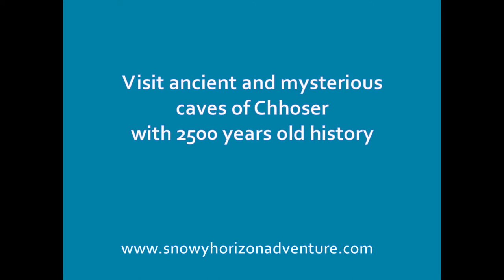Mustang BikeRide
About Mustang Ride
Infinite Mountain Adventure (IMA) Upper Mustang Ride package is an amazing physical and cultural mountain biking adventure to remote kingdom of Upper Mustang
The Ride is demanding on a jeep road and village trails at high altitude and technical downhill sections.
The pace of the ride is moderate to prevent the AMS (Acute Mountain Sickness) and enjoy magic vistas.
Imagine metabolic boost of 10 days at altitude above 3500m and improving your fitness and wellness.
Total relaxation offers you de-stresses from work and everyday living chores in busy city environment.
High altitude Himalayan getaway
Spectacular Mountain Fight. Just imagine flight into Jomsom along the Kali Gandaki, the deepest Valley on Earth for magic 14 days mountain bike ride.
Spectacular Himalayan Vistas. You will ride to the edge of Tibetan plateau with dramatic Himalayan views on an incredible journey of your lifetime. Imagine sweeping view of Tibet after biking to Kora La 4600m pass.
Local Cultures. Imagine peaceful culture of friendly and welcoming local people in Himalayan environment.
Ancient Villages. Meet traders along the road, visit ancient villages and take incredible geology lessons.
Buddhist Spirituality. Feel the spirituality of sadhus and pilgrims taking ritual bath in the temple's pools.
Ancient Buddhist culture
Ancient Kingdom. Imagine exploring ancient kingdom of Upper Mustang, its amazing culture and history, wild but gentle people still leading traditional lives.
Buddhist Mystique. Feel the mystique of old gompas and monasteries with 500 years old art treasures and meet people, whose ancestors created that.
Ancient Villages. Imagine exploring desert like trans-Himalayan landscapes and dramatic looking Buddhist villages of Ghami, Chele, Tsarang, and amazing Yara monastery, Chhongkhar, Jharkot, Kagbeni and Marpha.
Discover mysterious Lo Manthang
Imagine fascinating stroll through Lo Manthang, the 2500 years old capital of Upper Mustang, and current king a descendent of 15th century dynasty.
Feel the pulse of remote kingdom, an important cultural centre of Lamaistic Sakyapa sect still surviving today.
Relax at hot springs in Tatopani
Imagine 3000m downhill down to Tatopani, where hot springs bubble on the banks of Kali Gandaki River and ultimate finish to the ride soaking in the hot springs and taking relaxing massage.
Spectacular 50km ride will take you along mighty Himalayan River, crossing suspension bridges and riding through charming villages.
A Short Rafting, Jungle Safari and more
Two days rafting on Seti River to Chitwan National Park for 2 days of jungle safari will take you on extended relaxing adventure.
In Kathmandu you will visit two interesting UNESCO heritage sites Swayambhunath (Monkey Temple) the highest point in Kathmandu Valley and Boudhanath, an amazing place of warship for Tibetan Buddhists.
Bhaktapur Extension
Get enchanted by Bhaktapur an exquisitely preserved medieval city, UNESCO world heritage site.
On the way to Bhaktapur you will visit the 6th century Changu Narayan complex with the oldest temple in the Kathmandu Valley.